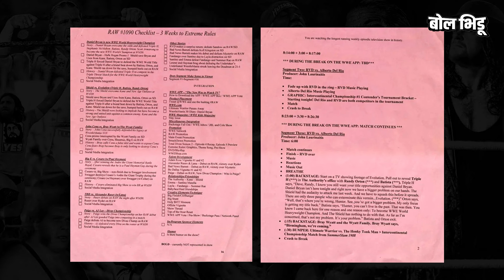WWE स्क्रिप्टेड असायचं हे माहीत असेलही, पण ही स्क्रिप्ट कशी लिहिली जायची हे बघून घ्या | Bolbhidu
WWE चा विषय पूर्णपणे फेक आहे. यातली मारामारी स्क्रिप्टेड असते. (ज्यांना हे आत्ता समजलं असेल, त्यांनी वाईट वाटून घेऊ नका. अज्ञानातलं सुख तुम्ही इतरांपेक्षा जास्त अनुभवलंय.) आपण जे मन लाऊन बघत होतो, ते सगळं कुणीतरी आधीच लिहून ठेवलेलं असायचं, हे पचवायला थोडं जड गेलं आणि मग प्रश्न पडला, लिहीत असेल तर कोण लिहीत असेल, कसं लिहीत असेल आणि नेमकं काय लिहीत असेल..?सगळ माहिती करून घ्यायच असेल तर हा व्हिडिओ बघा

The topic of WWE is completely fake. The fights are scripted. (For those who understand this now, don't feel bad. You have experienced the bliss of ignorance more than others.) It was a bit hard to digest what we were looking at, someone had already written it, and then the question arose, who is writing it? Writing, how to write and what exactly to write..? If you want to know everything, watch this video.